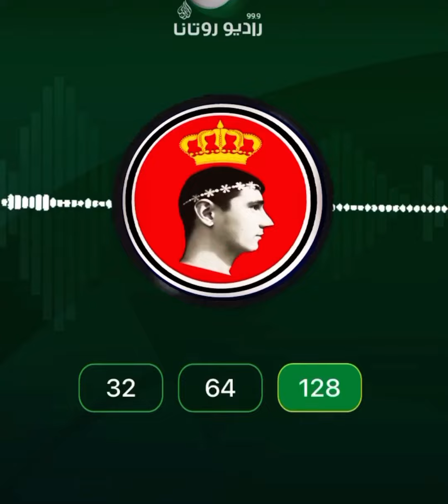Cem Tuncer,Nail Yurtsever-Yol